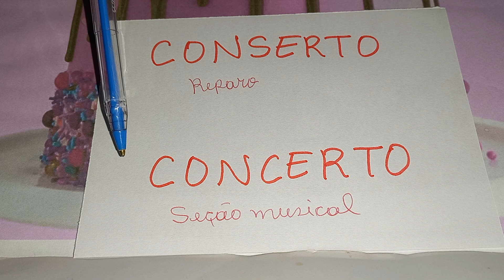VAMOS APRENDER LER E ESCREVER CORRETAMENTE...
Veja 👀